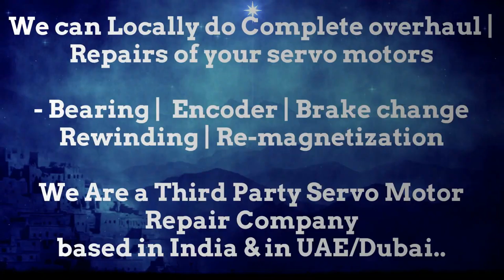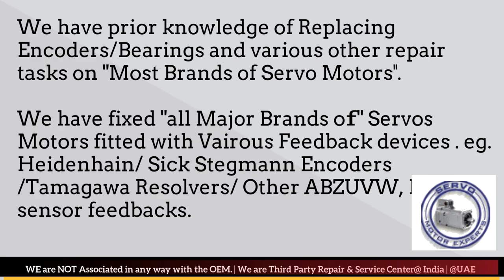Bosch Heidenhain Sick Stegmann Encoder Memory Align Resolver Adjust -Repair India Faridabad